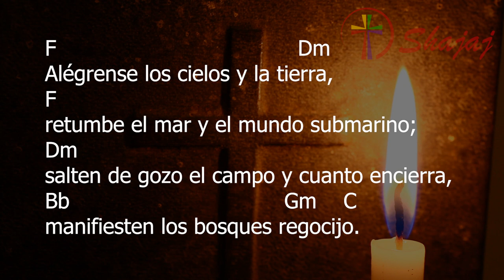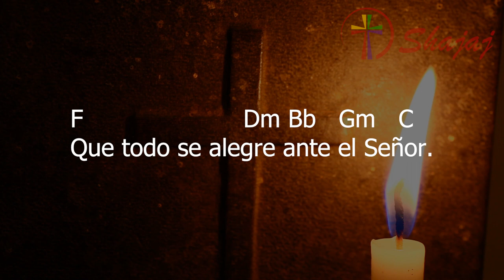Salmo 95-Martes 22 de Noviembre- Ciclo C- SHAJAJ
22 de Noviembre 2022
F                           Dm Bb    Gm    C
Que todo se alegre ante el Señor.

F                      Dm
“Reina el Señor”,
F
digamos a los pueblos.
Dm
Él afianzó con su poder el orbe,
Bb                                       Gm         C
gobierna a las naciones con justicia.

F                                              Dm
Alégrense los cielos y la tierra,
F
retumbe el mar y el mundo submarino;
Dm
salten de gozo el campo y cuanto encierra,
Bb                                       Gm      C
manifiesten los bosques regocijo.

F                                              Dm
Regocíjese todo ante el Señor,
F
porque ya viene a gobernar el orbe.
Dm
Justicia y rectitud serán las normas
Bb                                      Gm        C
con las que rija a todas las naciones.